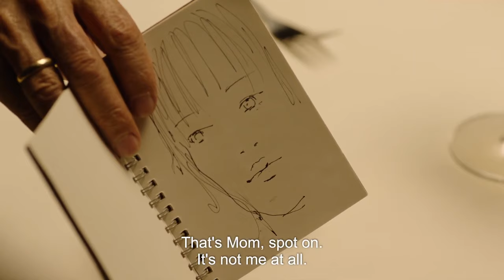My Daughter, My Love - Clip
Screening at the Closing Night Gala of the UK Jewish Film Festival 2023 at 5:15 PM on Sunday, November 19th at the Curzon Mayfair.

Sasson Gabay stars as doting father Shimon, visiting his recently married daughter in Paris in this stylish and unsettling tale of marital crisis. The young couple are living the dream but Shimon soon discovers that something is awry and begins to dig deeper. A subtle and compelling exploration of love and the powerful emotional bonds between a father and daughter.

Nominated, Best Actor, Screenplay - Israeli Film Academy 2023